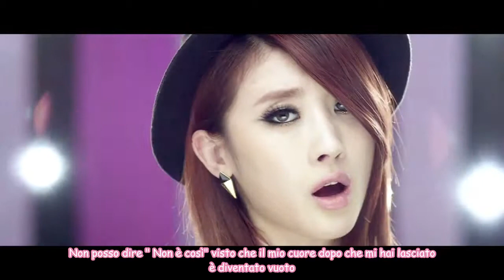9Muses - Dolls (Sub-ITA)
Official MV by 9Muses - Dolls
Membri:
Euaerin : Sub Celeste
Hyemi : Sub Viola
KyunRi : Sub Fragola
Minha: Sub Giallo
Sera: Sub Lillà
Hyuna : Sub Rosa
LeeSaem : Sub Rosso
EunJi : Sub Verde
Sungah : Sub Arancione
Tutte : Sub Fucsia